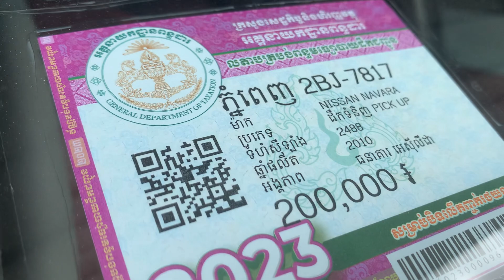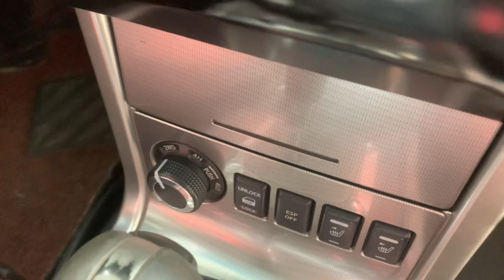ឡានលក់ នីសាន់ណាវារ៉ា/Nissan Navera 010 ប៉ុង២ ប្រើម៉ាស៊ូត 16,500$ tel:017/010 82 62 12,088 94 14 644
ឡាននេះស្អាតមុខក្រោយអត់បុក អត់ប៉ះ អត់កាត់ត    អត់ស្ងោតប្តូរពណ៌ ឯកសារមានគ្រប់ កង់ជន្ទៀសឡើងរួច ទិញយកទៅប្រើតែម្តង
ចាប់អារម្មណ៌ខលមកលេខខាងក្រោម :
Cellcade   : 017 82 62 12
Smart        : 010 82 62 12
Metfone    : 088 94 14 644